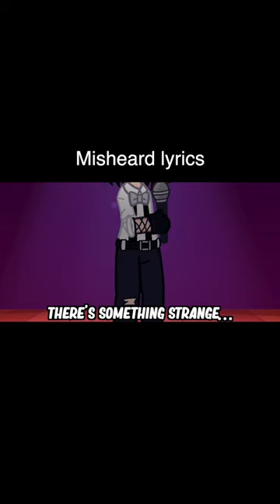Misheard Song Lyrics (Part 22)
📢  WATCH THIS